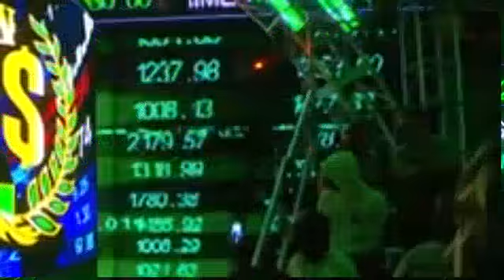Watch WWE NxT 82322 – 26 August 2022 Full Show Part 1 12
wwe
raw highlights
wwe raw highlights
Bayley
Dakota Kai
Finn Bálor
IYO SKY
superstars
world wrestling entertainment
wrestle
wrestler
wrestling
wwe 2021
مصارعه
कुश्ती
डब्लू डब्लू ई
पहलवान
मैच
व्यावसायिक कुश्ती
सुपरस्टार
Wwe top
wwe clips
wwe highlights
Drew McIntyre
Seth Freakin Rollins
Raw clips
raw videos
raw winners
monday night raw highlights
raw news
raw tonight
raw match card
Damian Priest
Edge
aew
Roman Reigns